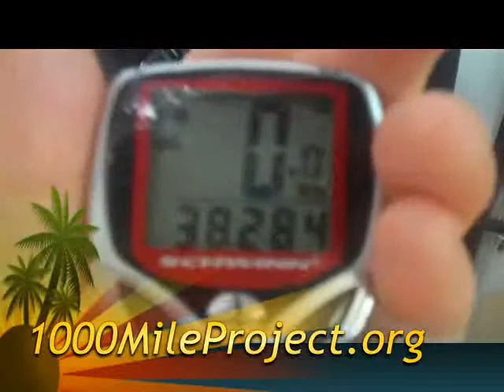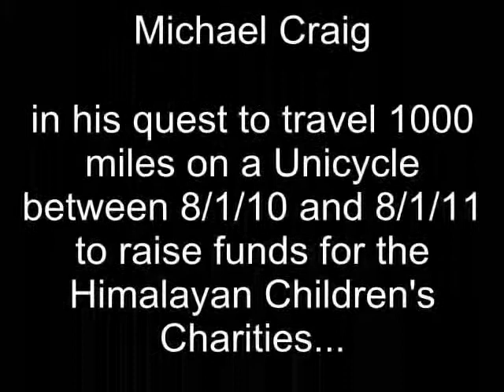Thousand Mile Unicycle Ride: 14 Miles to Go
Michael moved another 4.3 miles closer to his goal of 1000 before August 1st.